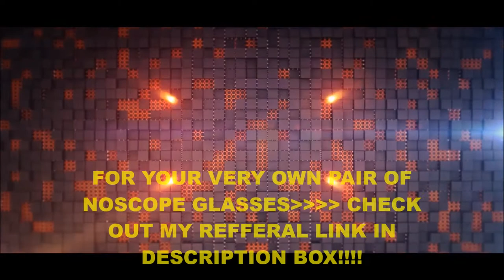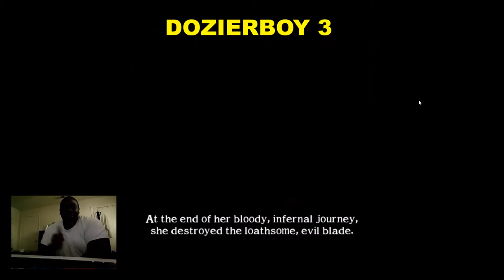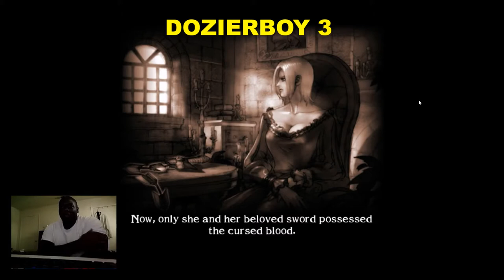THROWBACK!!!! Soul Calibur II GameCube Version | Lets Play Arcade Mode | Ivy Gameplay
For You very own NoScope Glasses check out sponsor link below and get your very own pair